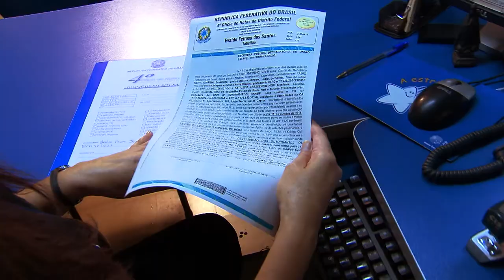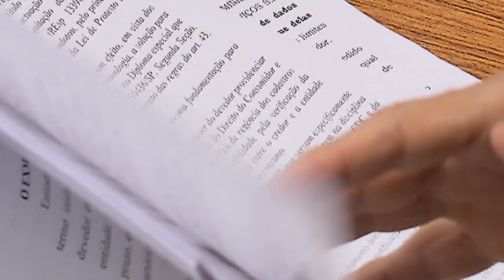É válida cláusula de perda total de valores pagos proposta pelo próprio comprador (23/08/2019)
​​Com base nos princípios da boa-fé contratual e da vedação à adoção de comportamento contraditório pelas partes contratantes, a Terceira Turma do Superior Tribunal de Justiça (STJ), em decisão unânime, considerou válida a cláusula penal, proposta pelos próprios compradores de um imóvel, que previa a perda total dos valores pagos em caso de inadimplência.